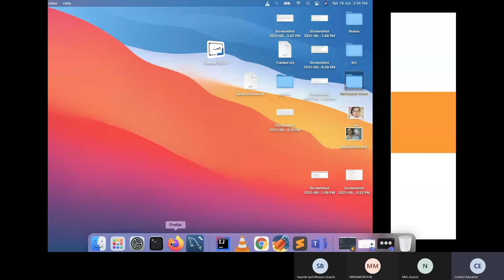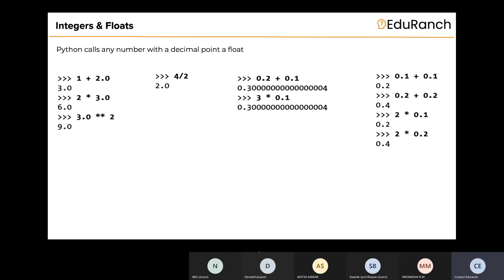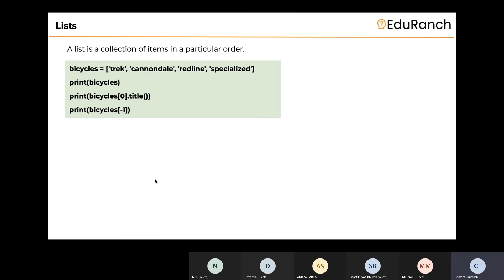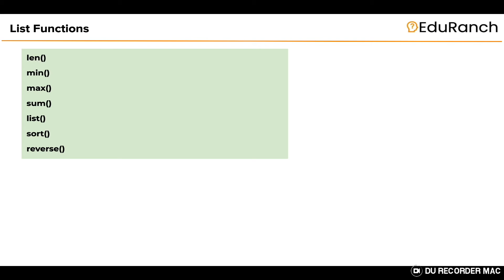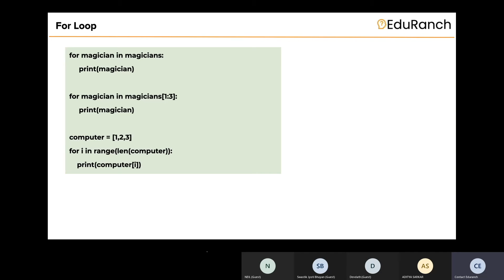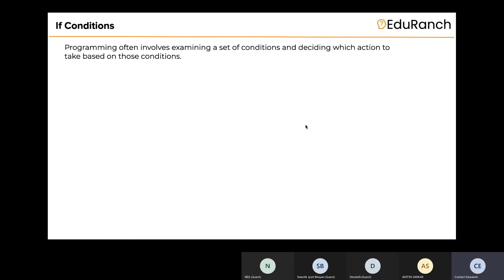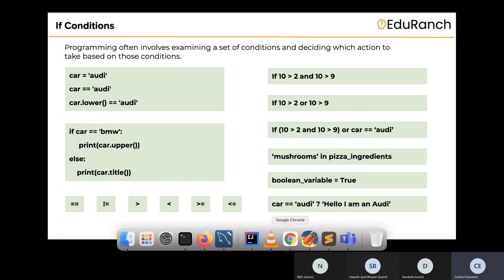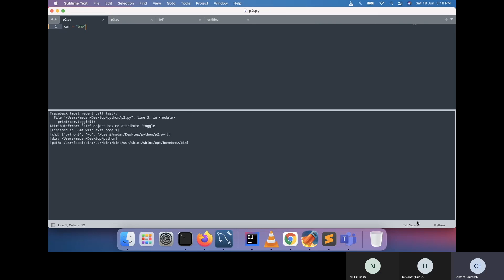Computer Science Fundamentals and Python Basics - Class 5